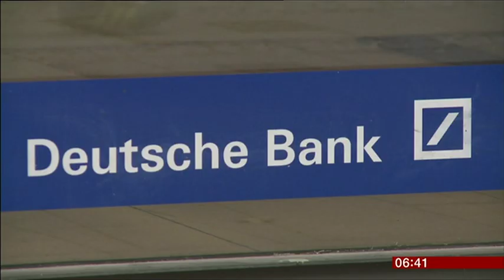2019 07 08 DEUTSCHE BANK LAY OFFS, NO DEAL BREXIT READINESS, BA FINED